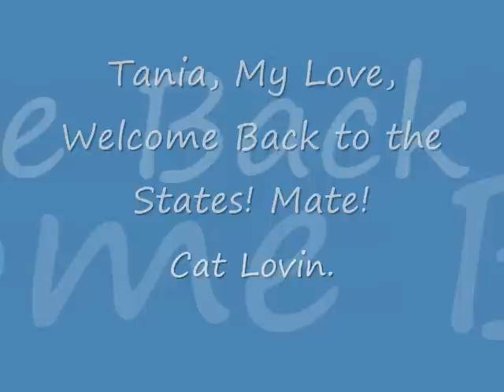Welcome Home Tania!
Tania, this is what happens when you leave. WE LOVE YOU! .don't leave again.